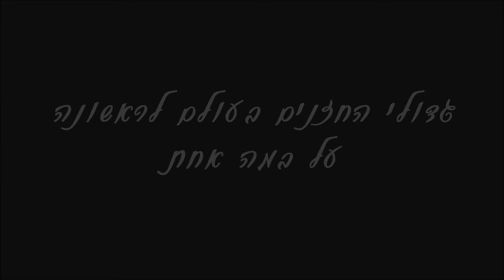הג'ינגל - הקונצרט הירושלמי - בית העם ג'ראר בכר ירושלים - 13.7.14